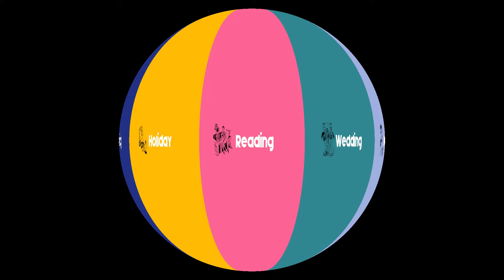Day 292 Smooth Rotation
Worlds Of Confusion is a daily creative sketchbook that varies wildly in its content.

Today’s glorious creation was created in HitFilm Express with images from the excellent Graphics Fairy

Failure is your friend. Do the thing.